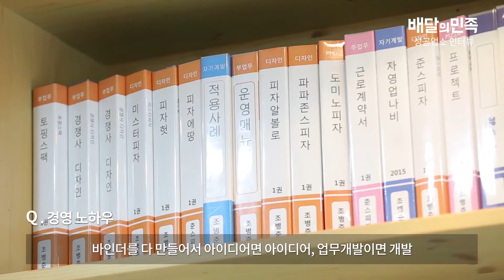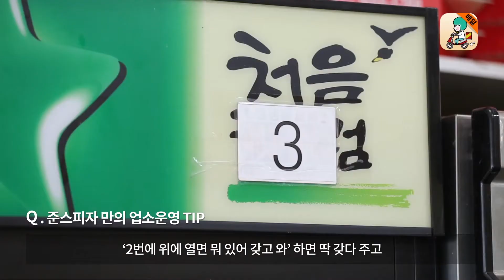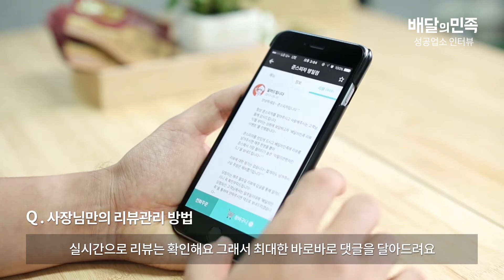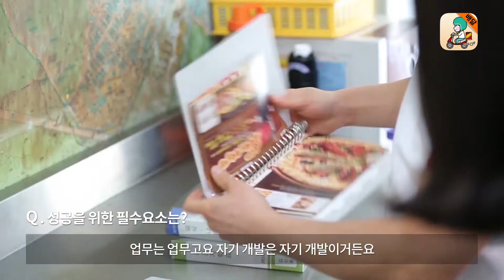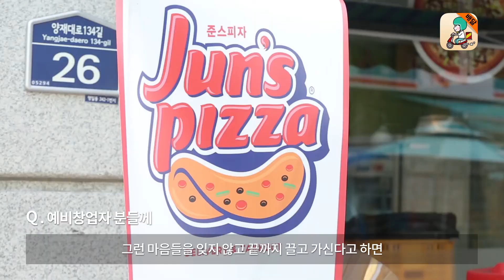[배민아카데미] ‘푸짐함’이 최상의 홍보방법입니다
[배달의민족_성공업소 인터뷰] ‘푸짐함’이 최상의 홍보방법입니다.
2년간의 시행착오 끝에 당당하게 명일동 맛집으로 자리잡은 준스피자의 성공비법은?

배달의민족 성공업소 인터뷰에서 확인하세요!